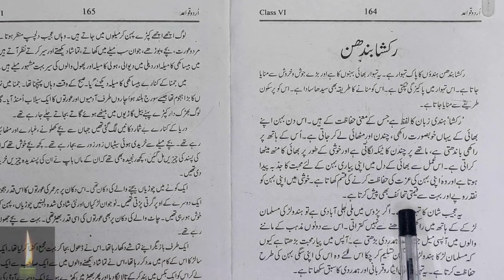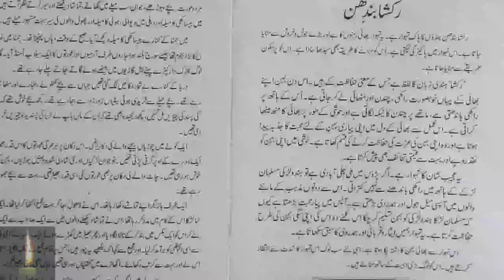class 6 urdu mazmoon Raksha bandhan mazmoon likhne ka tarika according to syllabus urdu ncert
Urdu || guldasta||